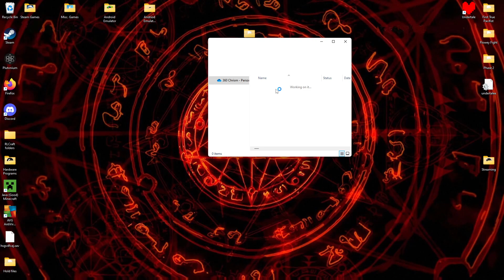Pc blooper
svdfeytgdwq

Sub if you want, I guess